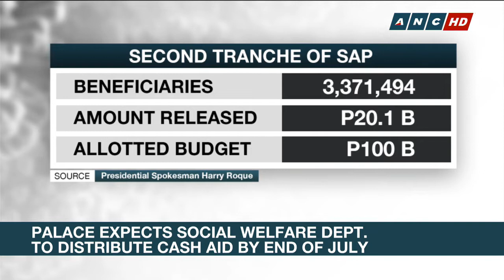Palace holds DSWD to July completion of 2nd tranche of cash aid distribution | ANC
The Philippine Social Welfare Department aims to complete the distribution of cash aid to areas reeling the most from the COVID-19 pandemic by mid-August. But Malacañang expects the agency to finish the distribution by the end of this month.